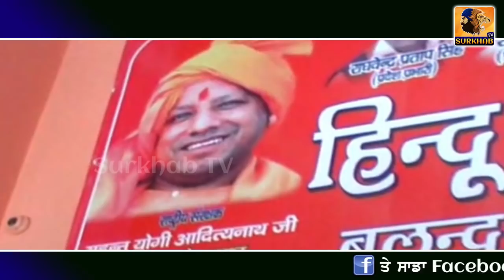ਸਿੱਧੂ ਸਿਰ 1 ਕਰੋੜ ਦਾ ਇਨਾਮ | Hindu Yuva Vahini offers Rs 1 crore bounty on Navjot Sidhu's head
ਇਸ ਵੇਲੇ ਦੀ ਵੱਡੀ ਖਬਰ ਹੈ ਕਿ ਨਵਜੋਤ ਸਿੱਧੂ ਦਾ ਸਿਰ ਵੱਢਣ ਵਾਲੇ ਨੂੰ ਹਿੰਦੂ ਯੁਵਾ ਵਾਹਿਨੀ ਵਲੋਂ 1 ਕਰੋੜ ਦੇ ਇਨਾਮ ਦਾ ਐਲਾਨ ਕੀਤਾ ਗਿਆ ਹੈ। ਉੱਤਰ ਪ੍ਰਦੇਸ਼ ਦੇ ਮੁੱਖ ਮੰਤਰੀ ਯੋਗੀ ਅਦਿਤ੍ਯਨਾਥ ਵਲੋਂ ਸ਼ੁਰੂ ਕੀਤੀ ਗਈ ਇਹ ਹਿੰਦੂ ਸੰਸਥਾ ਜੋ ਕਿ RSS ਦੀ ਹੀ ਇੱਕ ਸ਼ਾਖਾ ਹੈ ਉਸਨੇ ਐਲਾਨ ਕੀਤਾ ਹੈ ਕਿ ਜੋ ਕੋਈ ਵੀ ਪੰਜਾਬ ਦੇ ਕੈਬਿਨਟ ਮੰਤਰੀ ਨਵਜੋਤ ਸਿੱਧੂ ਦਾ ਸਿਰ ਵੱਢਕੇ ਲਿਆਵੇਗਾ ਉਸਨੂੰ  ਹਿੰਦੂ ਯੁਵਾ ਵਾਹਿਨੀ ਵਲੋਂ 1 ਕਰੋੜ ਦੇ ਇਨਾਮ ਦਿੱਤਾ ਜਾਵੇਗਾ।